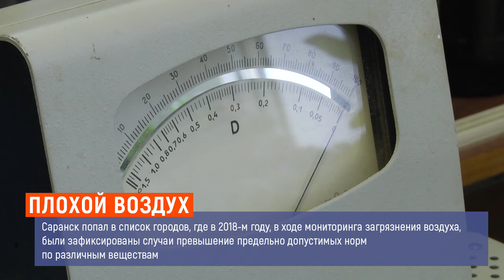День за минуту. 10 июля 2019 года